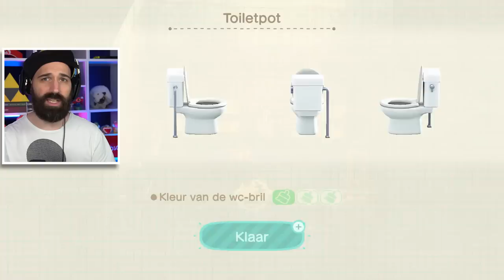Ik maak een TOF HONKBALVELD voor TYBALT | Animal Crossing New Horizons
Dit is zo leuk! Ik maak een honkbalveld en kleedkamer voor Tybalt als vakantiehuisje! Dankzij deze supernieuwe update zijn er zoveel nieuwe avonturen te beleven in Animal Crossing! Ben jij benieuwd en wil je meer zien?

Bestel nu de gloednieuwe Rickachu Merchandise!

Adres fanmail:

RICKACHU
Gravin Juliana van Stolberglaan 31
Box C1500
2263AB Leidschendam
Nederland